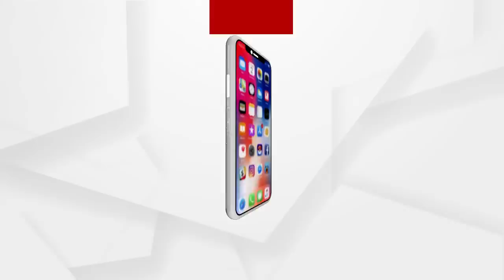ଅରୁଣଙ୍କ ସୁରକ୍ଷା ପାଇଁ ମାଗିଲେ ମହଲତ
ଅରୁଣଙ୍କ ସୁରକ୍ଷା ପାଇଁ ମାଗିଲେ ମହଲତ...ପରୀ ନ୍ୟାୟ ବାଟବଣା ପାଇଁ ଦାମୀ ଓକିଲ...ପରୀ ମାମଲାରେ ସିବିଆଇ ତଦନ୍ତ ଆବେଦନ ଉପରେ ସତ୍ୟପାଠ ଦାଖଲ ପାଇଁ ସୁପ୍ରିମକୋର୍ଟରେ 4 ସପ୍ତାହ ସମୟ ମାଗିଲେ ରାଜ୍ୟ ସରକାର । ଯାହାକୁ ନେଇ ଉଠିଛି ପ୍ରଶ୍ନ.